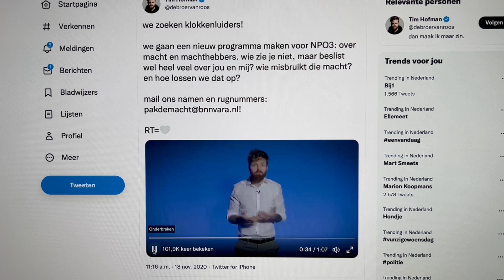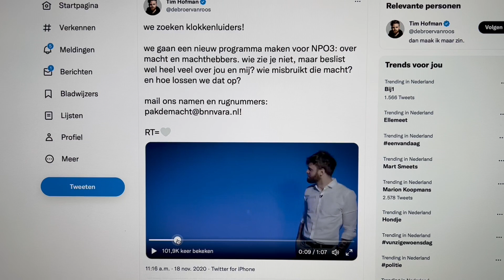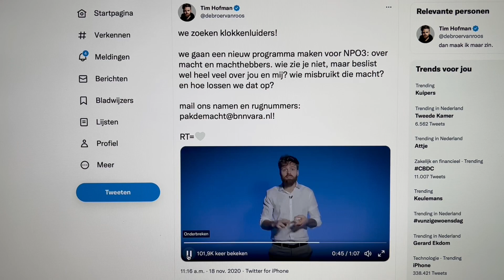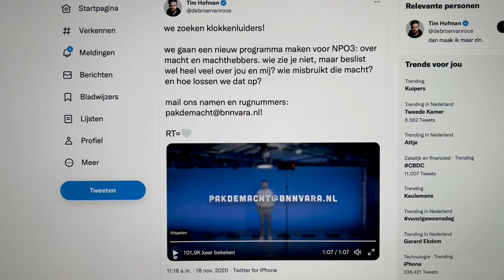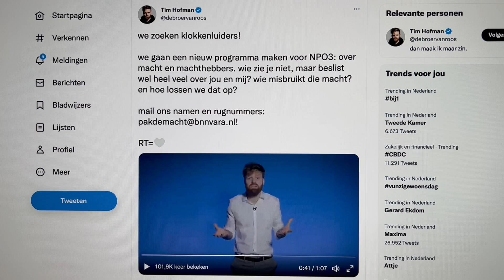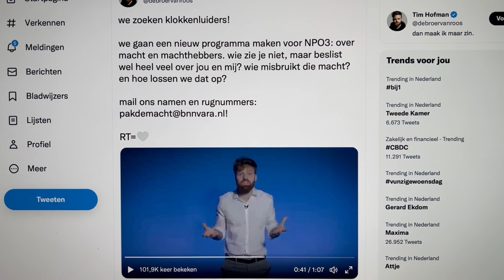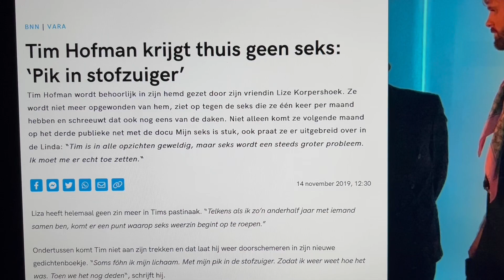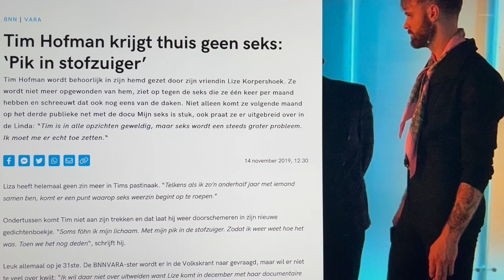Tim Hofman te schijterig om bizar klokkenluiders-dossier over 't gevangenisziekenhuis te brengen.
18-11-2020. Tim Hofman doet op twitter oproep aan klokkenluiders om zich bij hem te melden.
Huig stuurt e-mail aan redactie van Tim (BOOS/BNNVARA)
19 maart 2021 Huig spreekt Hofman aan op Binnenhof en stuurt nogmaals info.
18 november 2022 Huig confronteert Tim Hofvrouw nogmaals, Tim (inmiddels vergezeld door beveiliger met rugzakje) liep vervolgens ijskoud door.